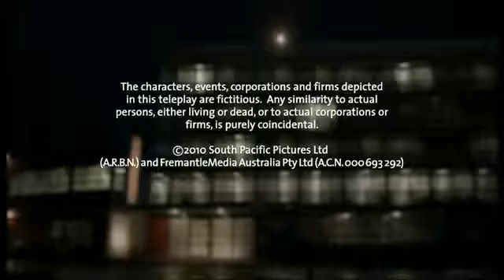Shortland Street Episode 4503.part3